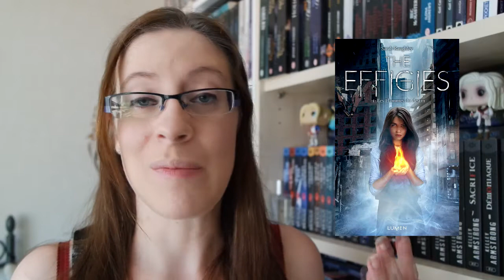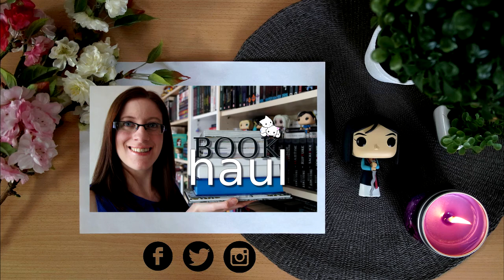Mes dernières lectures | 5 titres YA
Si tu es curieux, n'hésite pas à cliquer plus bas, tu trouveras plein de liens utiles. Et n'hésite pas non plus à regarder la vidéo en HD :D

Les livres cités :
♦ The Effigies, tome 1 : Les flammes du destin de Sarah Raughley
♦ Le secret de l'inventeur, tome 2 : L'énigme du magicien de Andrea Cremer

♠ PS : Pour me contacter mon mail et toutes les infos sont sur mon blog
Je ne répondrais pas aux messages envoyés sur Youtube.